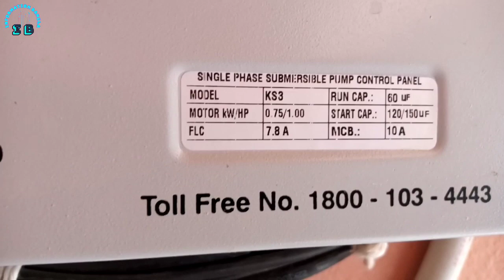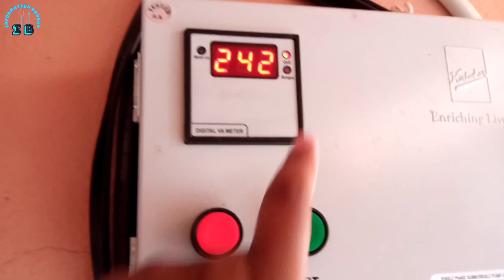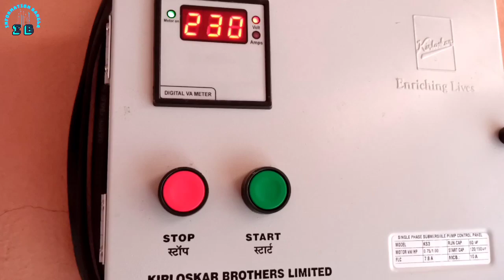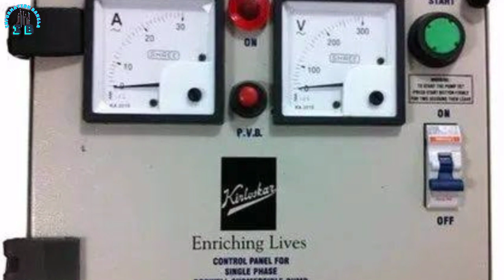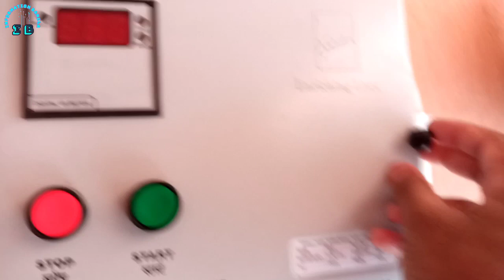Submersible Pump Connection | Submersible Pump Digital Panel Box Connection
Watch in this video how to connection Kirloskar Submersible Pump control panel box and Know about Single Phase Borwell Submersible Pump Digital Control panel box all System full Bengali Review

Take a look at this KIRLOSKAR BROTHERS LIMITED KS3 PURNA 60-1010, 1.0 HP, Single Phase, 220 Volts Submersible Water Pump on Flipkart ➡️

Take a look at this CRI Single-phase 220V, AC supply (Green) Submersible Water Pump on Flipkart ➡️